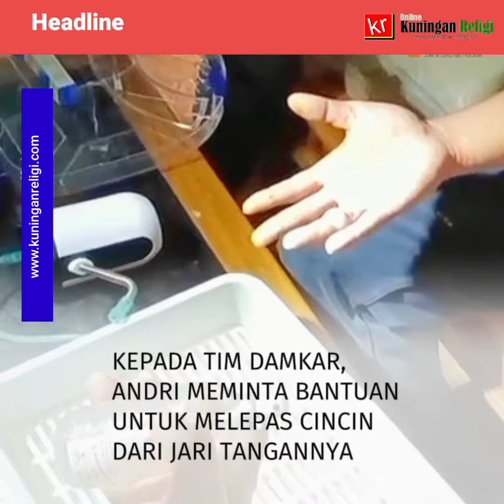Cincin Susah Dilepas, Damkar Kabupaten Kuningan Punya Solusinya